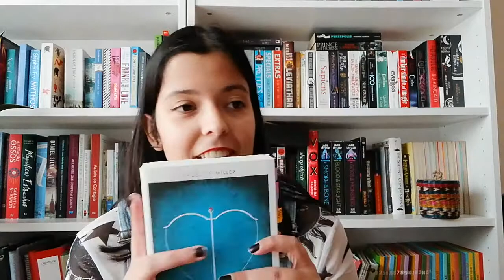Opinião The Song of Aquilles, o melhor livro do ano - sem spoilers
0:00 - opinião sem spoilers
4:29 - spoilers
9:39 - conclusão sem spoilers